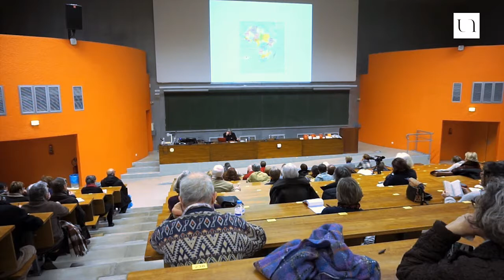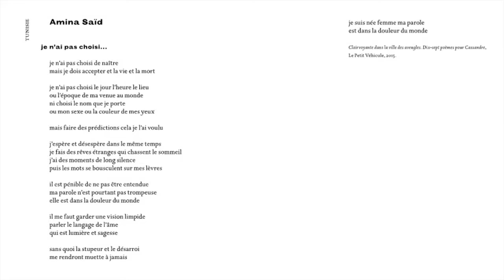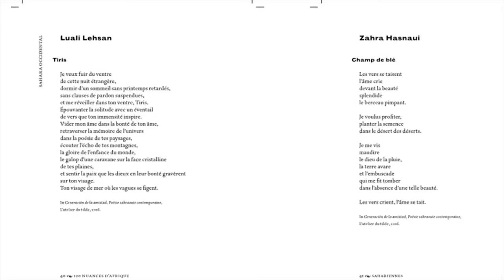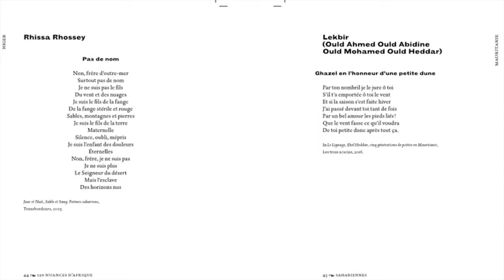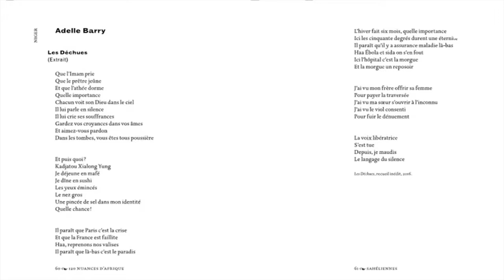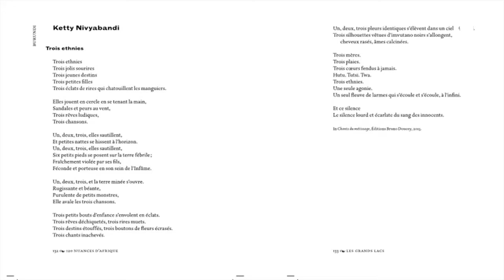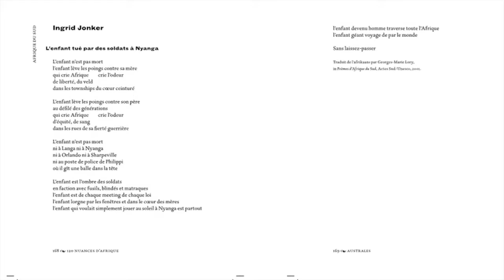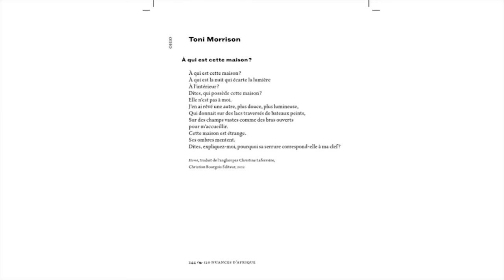"120 nuances d'Afrique", conférence avec Bruno Doucey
Bruno Doucey présente l'anthologie "120 nuances d'Afrique", parue à l'occasion du 20ème Printemps des Poètes.